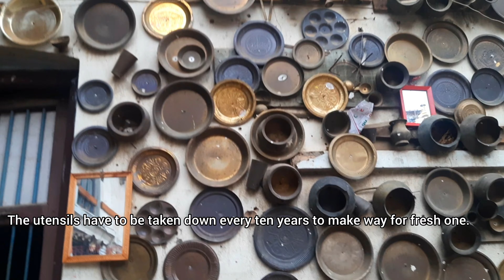Adhinath Lokeshwor Temple/Chobar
Hi

Musician: LiQWYD